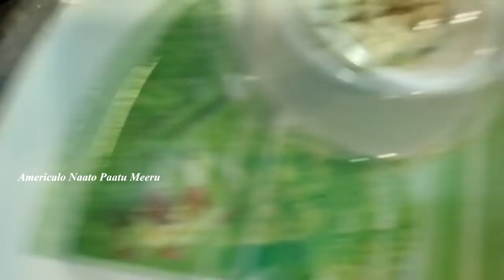Custard Powder Halwa Recipe | Custard Halwa in 15 minutes | Indian Famous Sweets | Desiplaza Tv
Custard Powder Halwa Recipe on Desiplaza Tv. In this video we will show you how to prepare a Perfect Custord Powder Halwa Recipe.